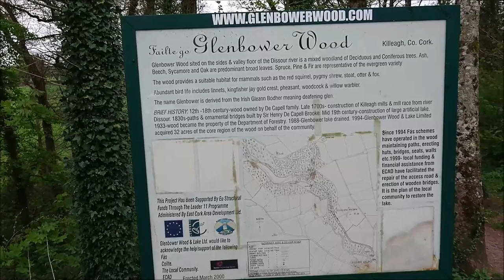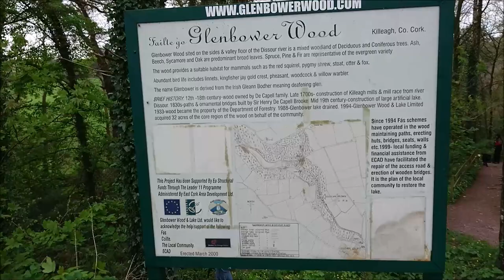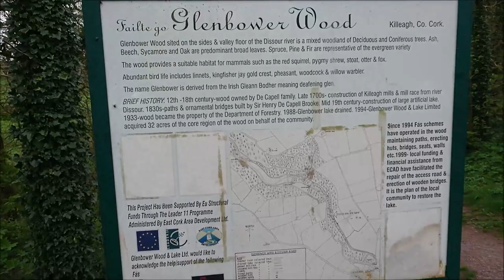Walking in the Glenbower Wood Killeagh County Cork Ireland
Glenbower woods were owned by the same family for 700 years. It is now a free to visit and park sight in East County Cork, Ireland. 32 acres and definitely a hidden gem!

Castlemartyr Woods and Resort

R U in Ireland?

A Journey through Ireland

Pictures from all the filming locations are available for sale from Shutterstock